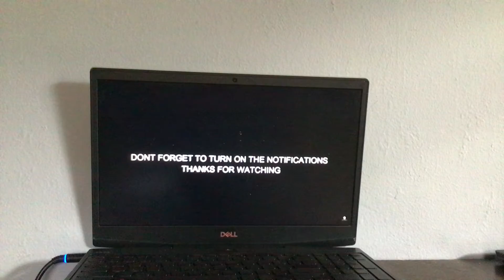The Eternal Conflict ACT 1 [TRAILER] "DESTINY" (NEFFEX) - A Minecraft Original Music Video